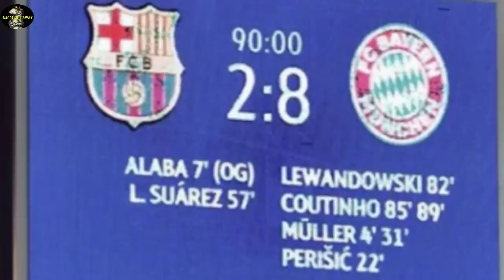Prediksi coach justin meleset lagi, Leonel Messi pulangkan timnas Belanda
Kali ini aku mau cerita sikit soal piala dunia Qatar yang memasuki fase 8 besar, dimana pada laga seru Belanda vs Argentina, lagapun sempat ricuh tapi tak sampai ada gas air mata ataupun gas LPG yang masuk lapangan!!!